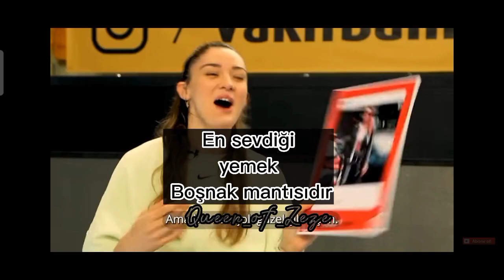Zehra Güneş hakkında bilgiler 🤩💓keşfet